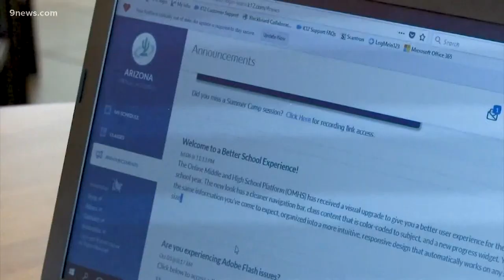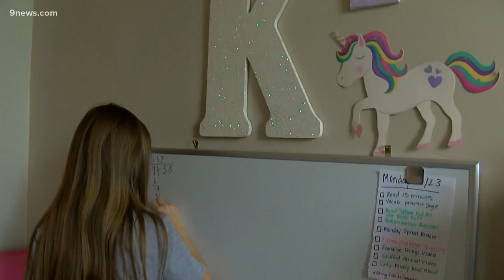It takes a village: Tips to navigate remote learning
Remote learning is new and different during this pandemic; here are some tips for parents and caregivers to help make it through.